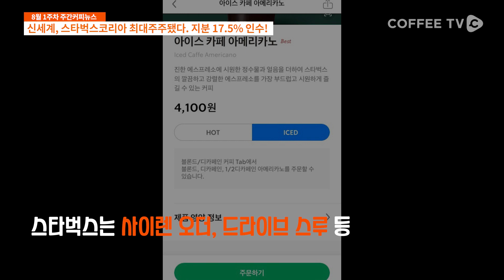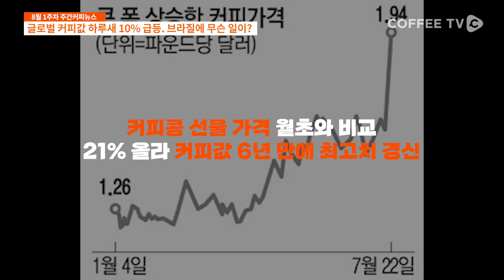신세계, 스타벅스코리아 최대주주 됐다! 지분 17.5% 인수 | 8월 1주 주간커피뉴스, 커피TV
8월 1주차 주간커피뉴스입니다

이번 주 주간커피뉴스에서는
 - 신세계, 스타벅스코리아 최대주주 됐다. 지분 17.5% 인수!
 - 커피전문점 디저트, 집앞 편의점에서 사먹는다
 - 글로벌 커피값 하루새 10% 급등. 브라질에 무슨 일이?
 - 순창군, 커피부산물 활용 기능성 화장품 개발 업무협약 체결

이렇게 네 가지 소식을 전달해드리도록 하겠습니다.

이번 주 식음료업계의 소식이 궁금하시다면?
주간커피뉴스를 시청해주세요!

주간커피뉴스에 알리고 싶은 소식이 있으시다면